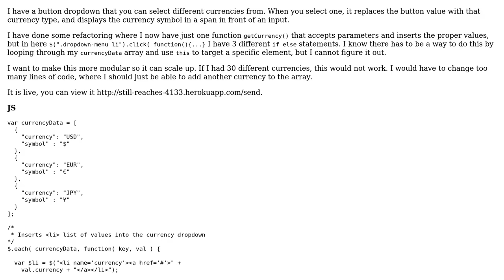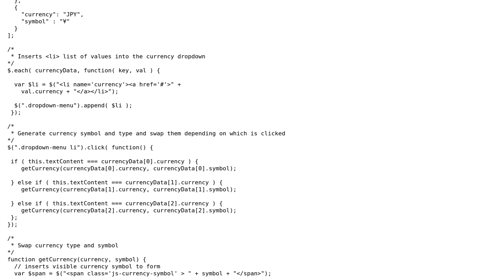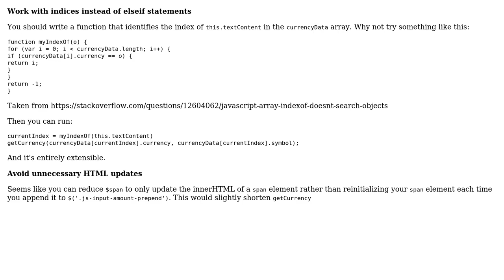Code Review: Getting currency data out of an array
With thanks & praise to God, and with thanks to the many people who have made this project possible! | Content (except music & images) licensed under CC BY-SA | Music | Images & others | With thanks to user sunny user max user Jamal and the Stack Exchange Network Trademarks are property of their respective owners. You are responsible for your own actions.